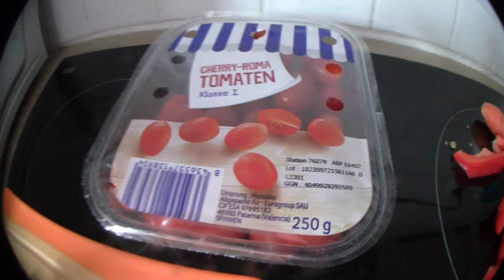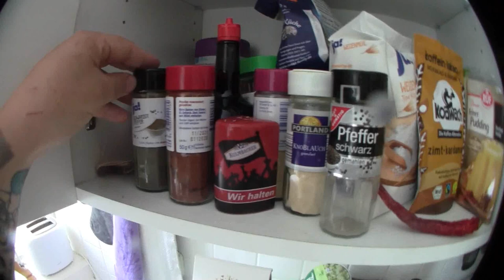KEIN Bier NUR Wasser Challenge !!! | Chili Pfeffer Salat selber machen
Seit dem 1. Juni trinke ich täglich nur Leitungswasser und verzichte einen Monat lang erstmal komplett auf Alkohol. Mein Einkaufs - und Essverhalten hat sich seitdem stark geändert. Beim letzten mal  hab ich euch meinen Einkauf gezeigt und dieses mal zeige ich euch was ich mit den Zutaten immer zaubere. Habt ihr noch Tipps für einen guten selbstgemachten Salat und welche Salate mit welchen Zutaten gönnt ihr euch immer?
Mein Trainer Code : 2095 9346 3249 (ajvarscharf)

Viel Spaß